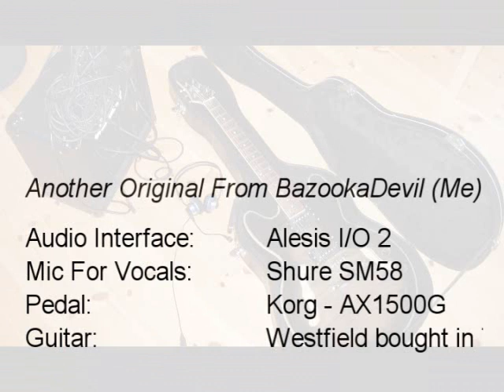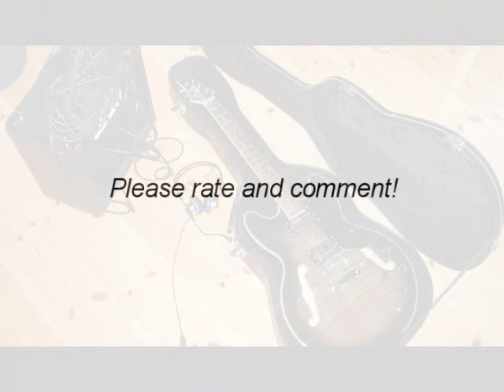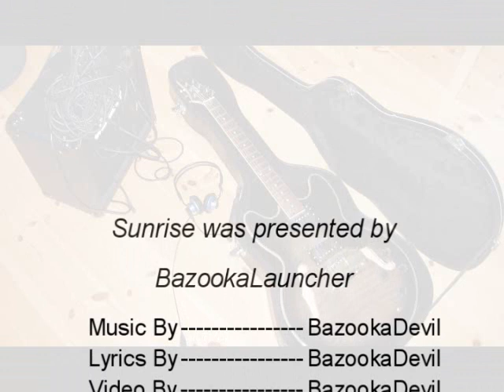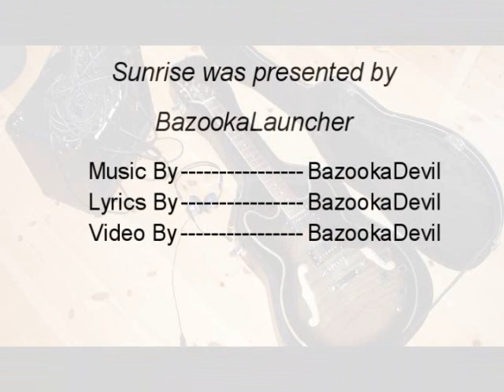BazookaLauncher: Sunrise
This is yet a new original from BazookaDevil (me)
This was made over a day like Pray and Silverblue Wings, but is a better quality due to my new Alesis I/O audio 2 interface which is great.
I hope you like this new addition to my collection of original songs :)

Bazooka

Sunrise:

A new dawn has arrived
On my doorstep
Looking from above
Time has stopped
Earth still revolves
Like it always used to do
Im right here for you
So just arrive
Oh sunrise

As youve always done
Thats what I want
Thats what I need
Try not to avoid me
Ill never leave your side
Im right here next to you
So just arrive
Oh sunshine

Music and picture belong to me...